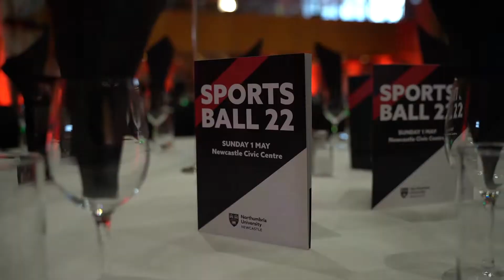Northumbria Sports Ball 2022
Northumbria University Sports Ball 2022